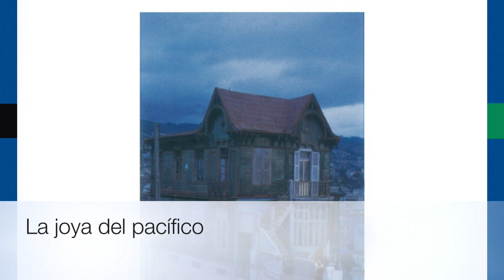La joya del pacífico/Tito Fernández/Mi amor, Valparaíso (1994)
La joya del Pacífico» es un popular vals compuesto en 1941 por los chilenos Víctor Acosta y Lázaro Salgado.

Eres un arco iris de múltiples colores
tu Valparaíso puerto principal.
Tus mujeres son blancas margaritas,
todas ellas arrancadas de tu mar.
Al mirarte de Playa Ancha Lindo Puerto
allí se ven las naves al salir y al entrar.
El marino te canta esta canción,
yo sin ti no vivo puerto de mi amor.
Del Cerro a los placeres yo me pasé al balón
me vine a Cordillera en busca de tu amor
te fuiste al cerro alegre y yo siempre detrás,
porteña buena moza no me hagas sufrir más.
La plaza de la Victoria es un centro social
Avenida Pedro Montt como tu no hay otra igual
mas yo quisiera cantarte con todito el corazón
Torpedera de mi ensueño Valparaíso de mi amor.
En mis primeros años yo quise descubrir
la historia de tus cerros jugando al volantín.
Como las mariposas, que vuelan entre las rosas
yo recorrí tus cerros hasta el último confín.
Yo me alejé de ti, puerto querido,
y al retornar de nuevo, te vuelvo a contemplar
la joya del Pacífico te llaman los marinos
y yo te llamo encanto como Viña del Mar.
Con todo mi corazón (hasta el último confín)
Con todo mi corazón (yo te vuelvo a contemplar)
Con todo mi corazón (Valparaíso de mi amor)
Con todo mi corazón (como tu no hay otra igual)